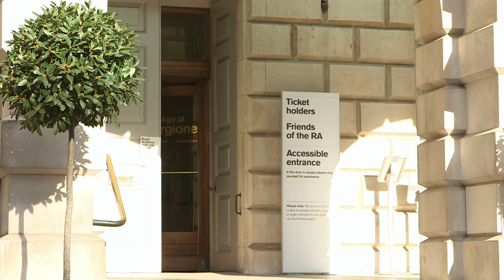Royal Academy of Art | Mayfair, London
An interview with Sir Charles Saumarez Smith about the history of Royal Academy of Art.